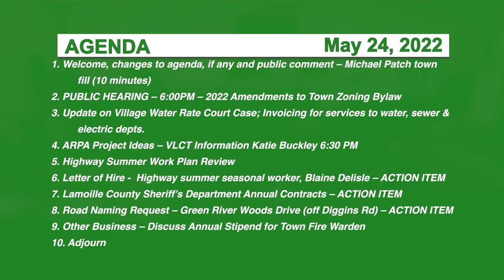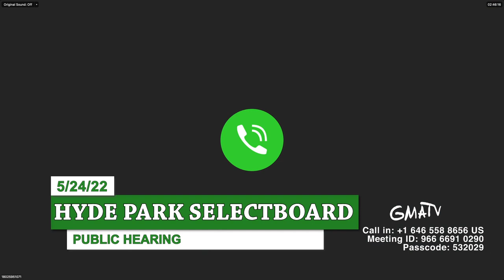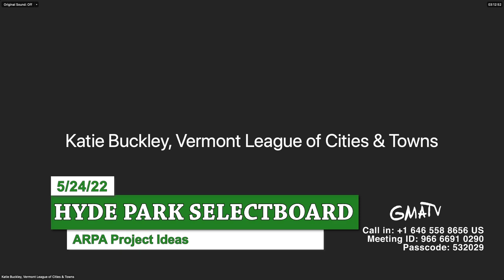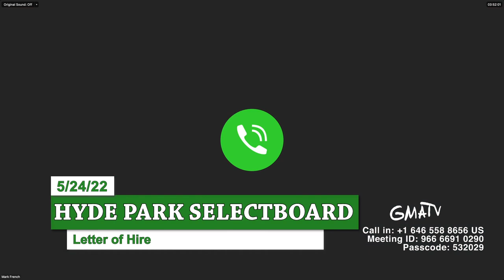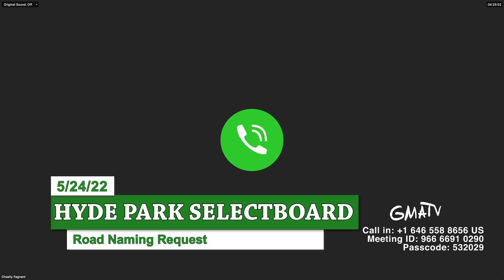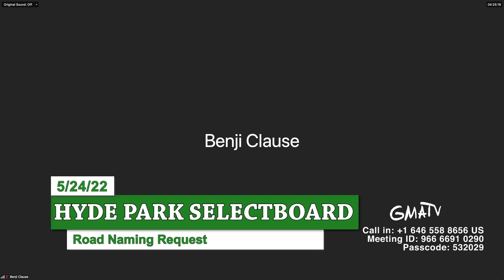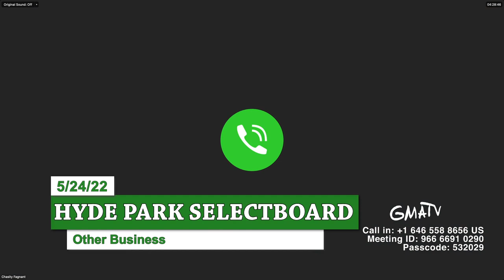Hyde Park Selectboard 5/24/22